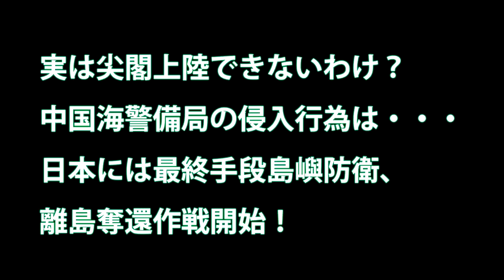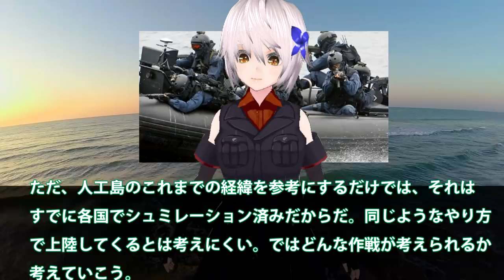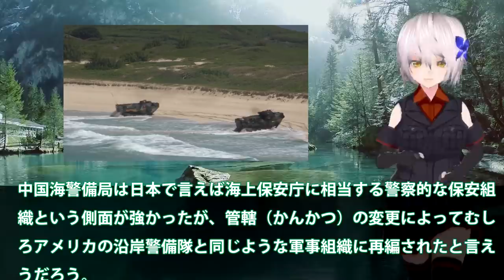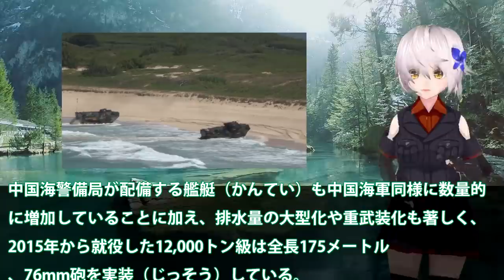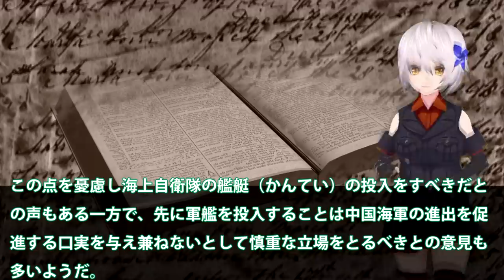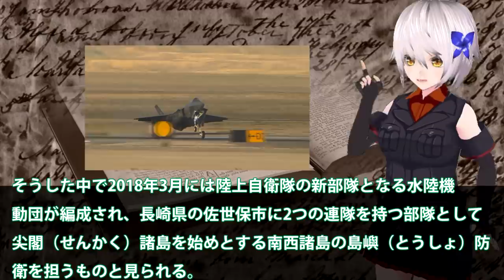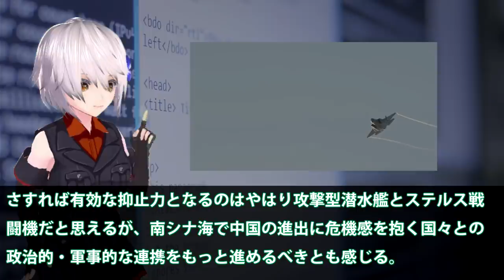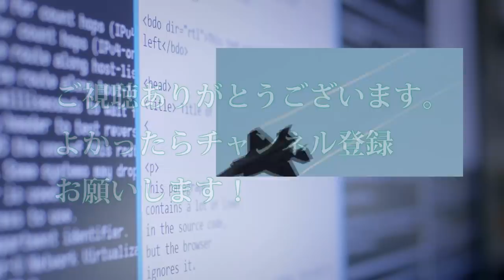実は尖閣上陸できないわけ？日本には島嶼防衛！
実は尖閣上陸できないわけ？中国海警備局の侵入行為は・・・日本には最終手段島嶼防衛、離島奪還作戦開始！

関連動画
【尖閣諸島問題】元東大生が分かりやすく解説！歴史を見れば真実が見えてくる！国際法の説明から丁寧に
【尖閣諸島】ひろゆき「このままだと基地作られて終わる」53日連続で中国公船が尖閣周辺に…その狙いは？｜アベプラ《アベマで放送中》
226「ほんこん氏出演！メディアがもっと報道すべき尖閣諸島の危機！」【怒っていいとも】

引用・転載「出典：海上自衛隊ホームページ」
引用・転載「出典：航空自衛隊ホームページ」
引用・転載「出典：陸上自衛隊ホームページ」

尖閣諸島問題、真犯人は「日本」。日本人よ、目を覚ませ。軍事力と経済力で“プレイヤー”になれ。憲法改正、9条、抑止力。
中国の領土拡張路線～尖閣諸島・台湾に気をつけろ【再アップ】【ゆっくり解説】